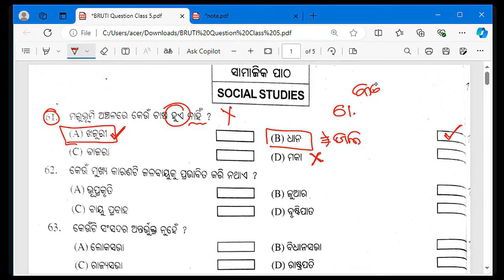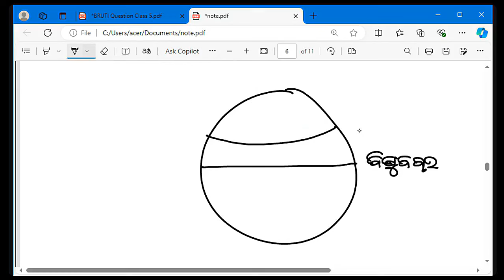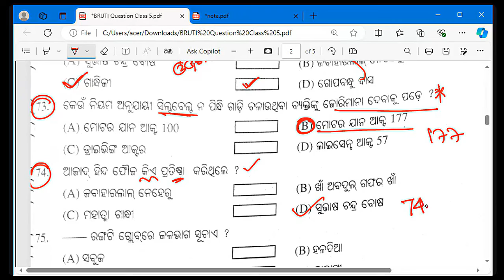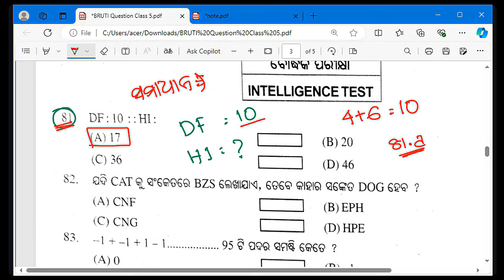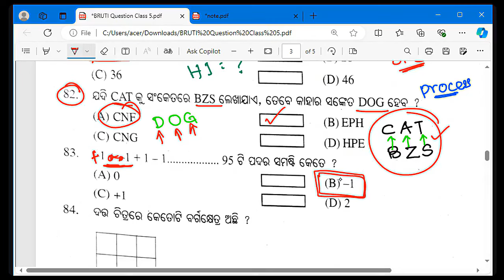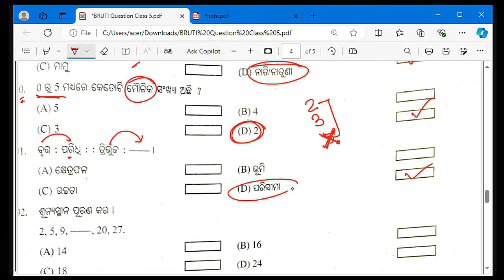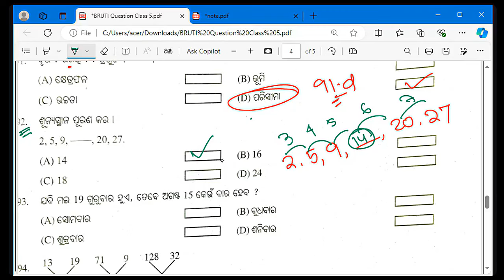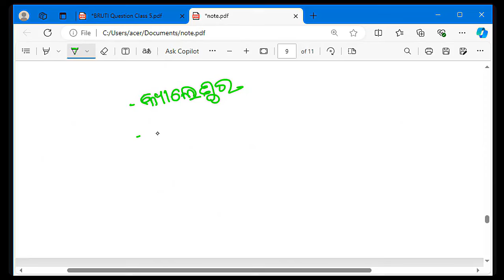Bruti Exam Class 5 2024 question answer Odisha Bruti exam most important Questions by ramesh sir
Our online class:
Odisha Bruti Exam 2023-24
Online Tuition for Class 5-8

Best Books List:
NAVODAYA Exam 2024 book :
Odia Medium
English Medium

Adarsha Entrance Exam 2024:

Odisha Bruti Guide :

and more.